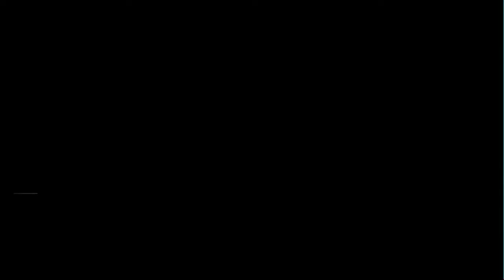Dolopiiko is a responsible uncle Directed by Savon Media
Watch the Best of Ateso Comedy of all times by black and white comedians. Ejoy Dolopiiko, Bil Ben, Okurut Pc Fortune and Many more. As Agwang Premah Prossy of Miss Teso Tourism